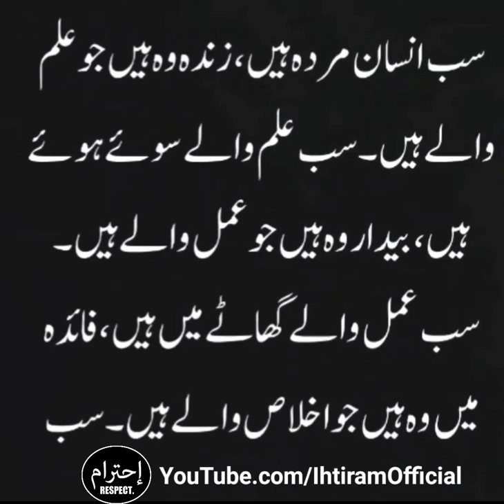Aj ki Achi Baat Urdu Quotes Poetry Luqman Hakeem 13